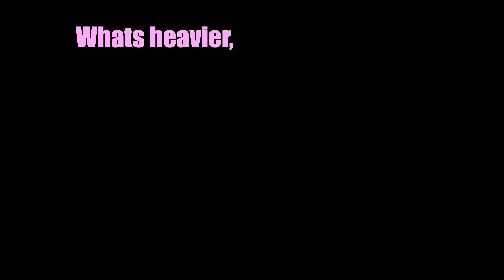4 Agents of Chaos: Pico Park(with friends!)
Welcome to the first episode of gamer girl epically fails at gaming.